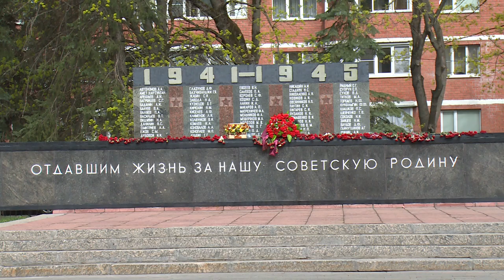В Чкаловском отметили День Победы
Торжественное мероприятие, посвящённое 77-й годовщине Великой Победы, прошло у мемориального комплекса «Отдавшим жизнь за нашу Советскую Родину» в микрорайоне Чкаловский. Под звуки оркестра торжественным маршем прошли военные 8-ой авиационной дивизии особого назначения.